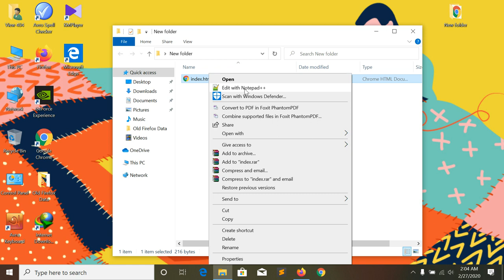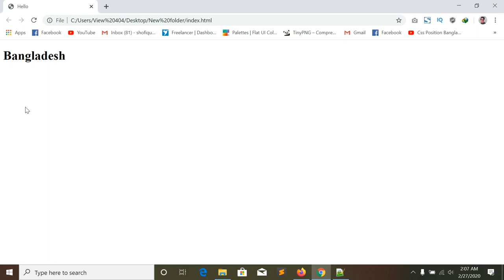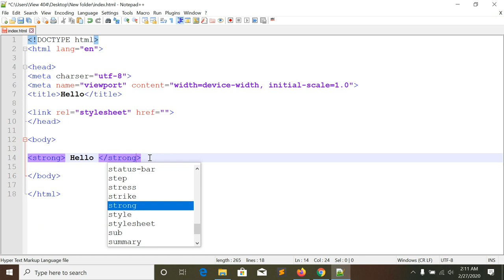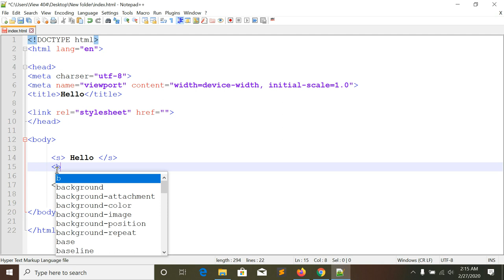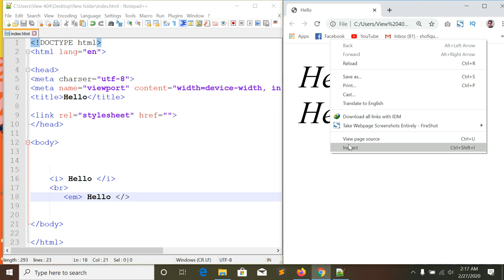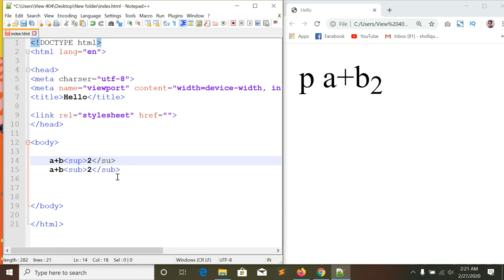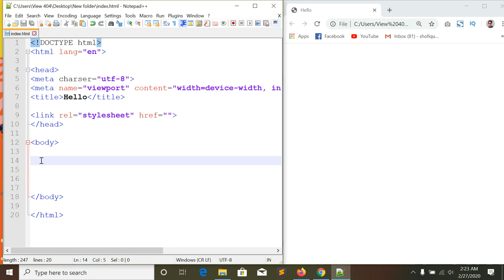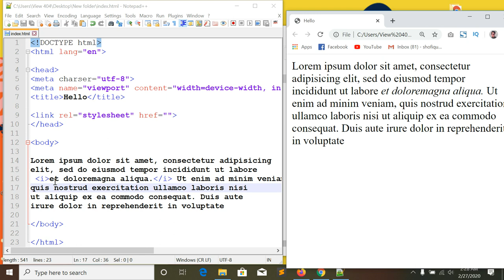Web Design Basic Html Course Part 2 bangla 2023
Web Design Basic Course Part -2 bangla 2021

_______________VIEW_____404______________